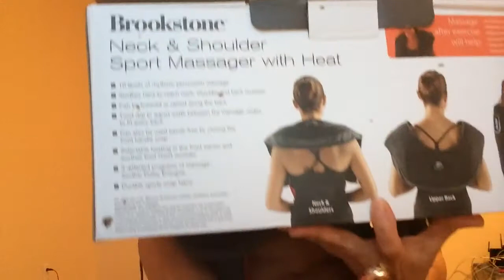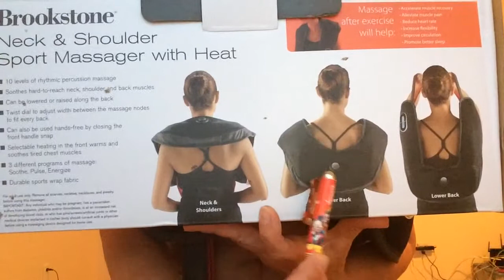Плечевой Остеохондроз.Я Использую Массажер."Brookstone"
YouTube.com/millagurzuf
MilaGurzuf.Live and Vacation in Gurzuf.Yalta.Crimea.Russia.Travel
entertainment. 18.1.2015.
-YouTube.com/milagurzuf
-Растяжка моих Позвонков на Волейбольном Мяче.Крым.2014.
YouTube.com/milagurzuf
-Я ежедневно выполняю Спортивные Упражнения.Крым.2015.
YouTube.com/milagurzuf
-Мои Спортивные Упражнения Дают Хороший результат.2014.
YouTube.com/milagurzuf
-Мои Завтраки.Ценное Питание.Недорого.Гурзуф.Крым.2014.
YouTube.com/milagurzuf
-Плаваем Круглый Год в Черном Море.Гурзуф.Крым.Россия.
YouTube.com/millagurzuf
-Сказочный Восход Солнца на Черном Море.Гурзуф.Крым.2014.
YouTube.com/milagurzuf
-Улицы Сказочно по Новогоднему Оформлены в Крыму.2015
YouTube.com/milagurzuf
-Поет Андрей.Хороший Голос.ресторан $ейф.Гурзуф.Крым.2015
YouTube.com/millagurzuf
-Наши Встречи у Нарядной Новогодней Елки Крым.2015.
YouTube.com/milagurzuf
-У Драм.Театра Стоит Лесная Новогодняя Елка.Крым.
YouTube.com/milagurzuf
-Установили Новогоднюю Елку.Симферополь.Крым.2014.
YouTube.com/milagurzuf
-Отменили Поезда Сообщением Украина-Крым.ЖД Вокзал 2015
YouTube.com/millagurzuf
-А с Крыма Отменили Поезда Сообщением Украина-Крым.2014.
YouTube.com/millagurzuf
-МЧС Крыма Получили Подарок 28 Машин Спец.Техники.2014.
YouTube.com/millagurzuf
-Гурзуфская Веранда. ресторан в Скале.Черное море.Крым.
YouTube.com/milagurzuf
- Crimea.Gurzuf.Это мой.Лазурный.берег.Черное море. красиво.
YouTube.com/milagurzuf
- Gurzuf.Artek.Энергетическая видовая площадка.Пушкин.А.С.
YouTube.com/milagurzuf
-Генуэзская Скала.Грот.Вид.Черное Море.Гурзуф.Крым.Россия.
YouTube.com/milagurzuf
-Гурзуф.Солнце Золотом Отливает в Черном море.Крым.
YouTube.com/milagurzuf
-Гурзуф.Супер Красивый Восход Солнца.Крым.Россия.
YouTube.com/milagurzuf
-Гурзуф.Домик в Скале.Берег Черного Моря.Беседка.Крым.
YouTube.com/millagurzuf
-Крым- Гурзуф. Коттедж на берегу Черного моря. Свой пляж
YouTube.com/milagurzuf
Crimea-Gurzuf 3х.к.кв. С мансардой.2 санузла. 4 мин. От моря
- Дом.2+3.Храм.Бассейн.Повар.Прислуга.Wi Fi..Гурзуф.Крым.